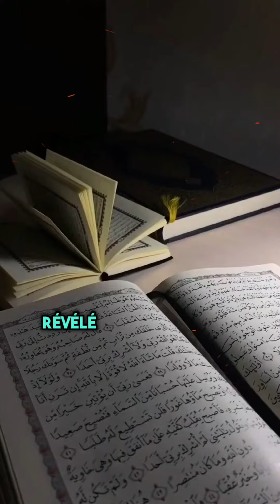C'est quoi Laylatul qadr, et que s'est-il passé cette nuit-là ? || Islamaveczaid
qu'est-ce que c'est, laylatul Qadr, et que se passe-t-il cette nuit-là durant le ramadan?